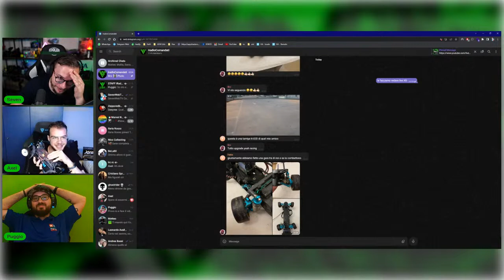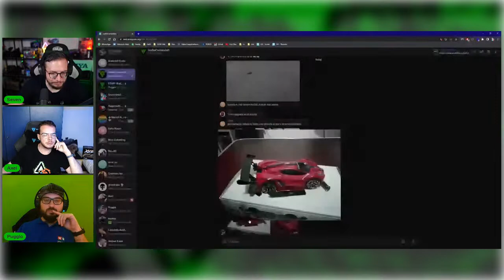GARE RC, CAMPIONATI, KIT DI COSTRUZIONE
Se hai poco tempo tra un modellino e l'altro e vuoi mangiare in maniera salutare e sostenibile, ti consigliamo di dare un'occhiata ad Hellofresh e grazie al nostro codice sconto potrai ottenere uno sconto di circa il 50%! Eccoti il link: